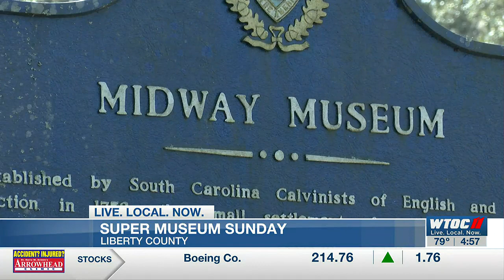Midway Museum in Liberty County hosting Super Museum Sunday event